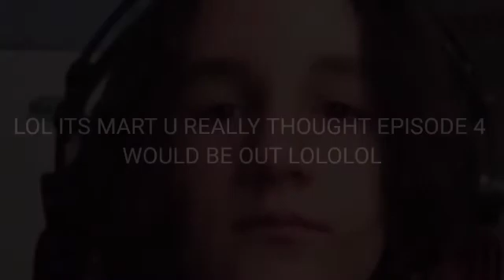funny haha april fools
the long awaited part 4